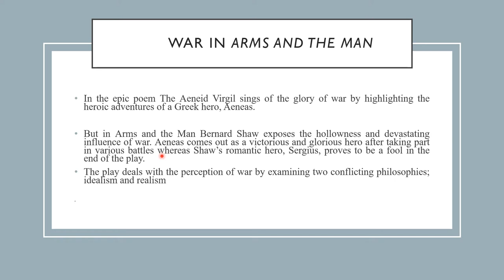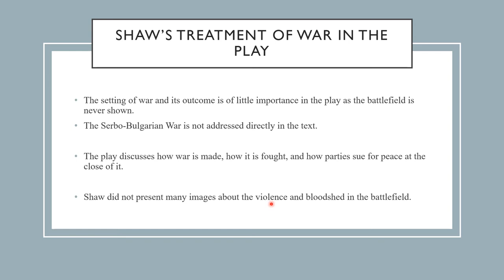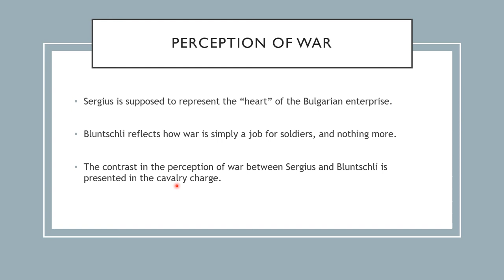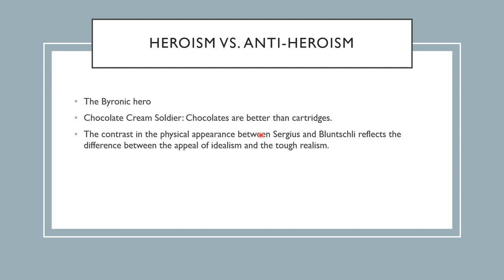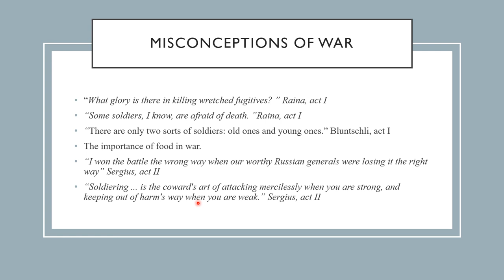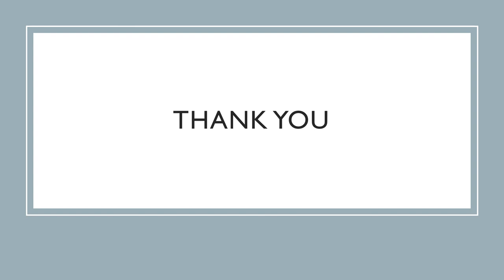War in Arms and the Man by Dr. Marwa Ghazi Mohammed